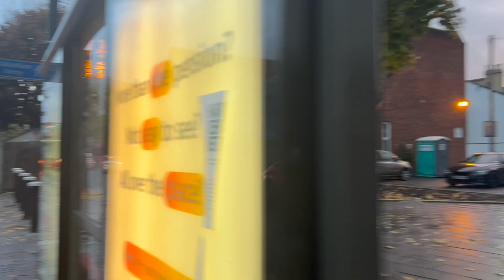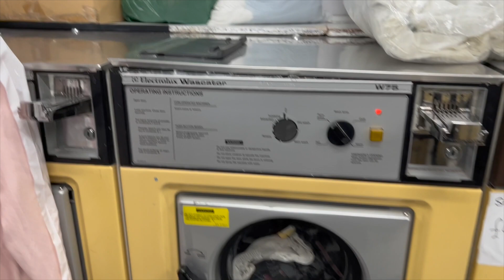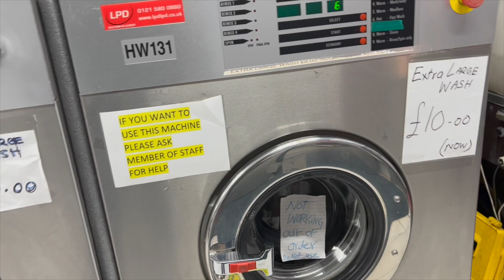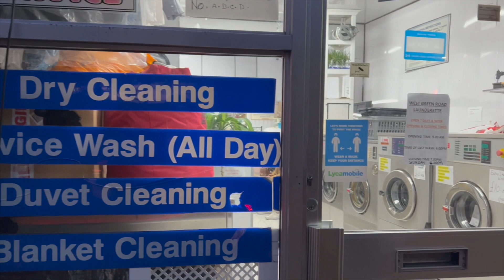Life in London Vlog 010 Part(1):Launderette in London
In this video, you will get the experience of using a laundrette for washing and drying laundry inside the London laundrette @utravelvlog9